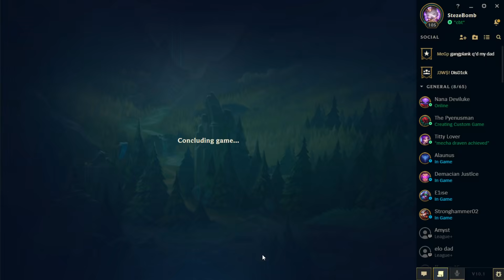(Challenger) How to deal the MOST damage on Gangplank and learn to Carry!